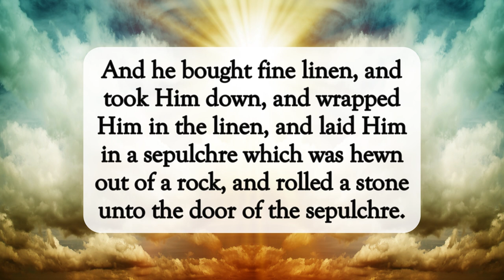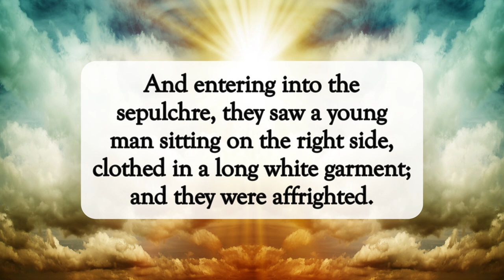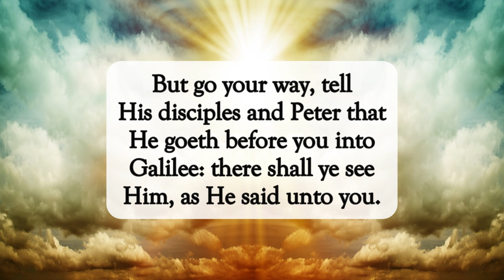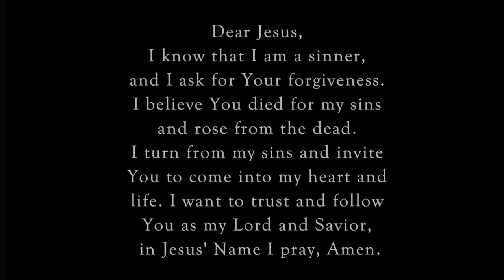He Is Not Here🙌🏽dailyword